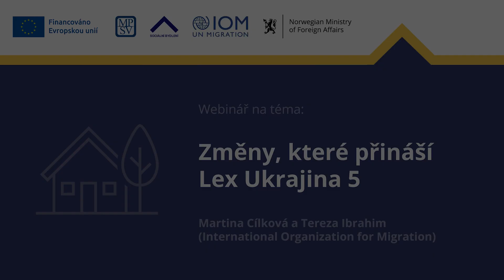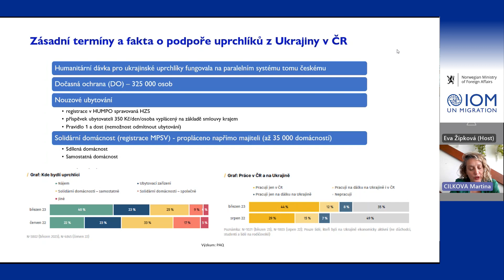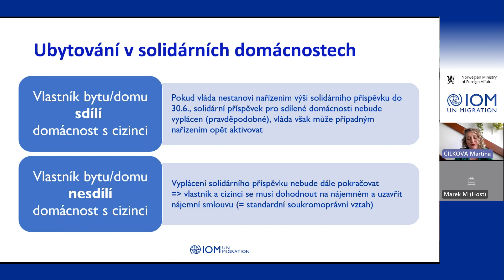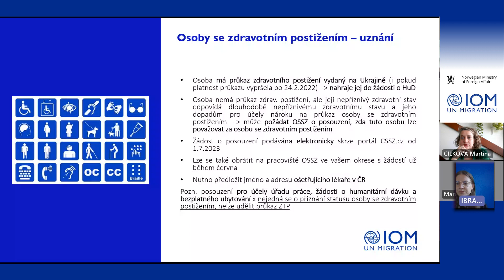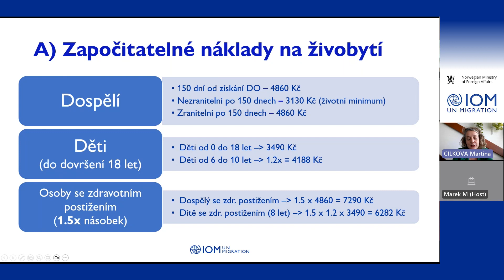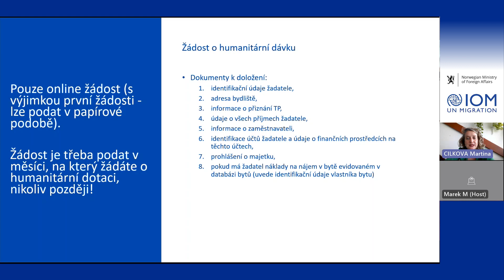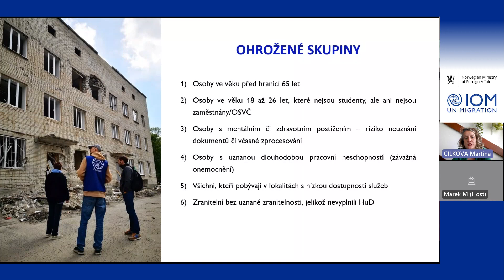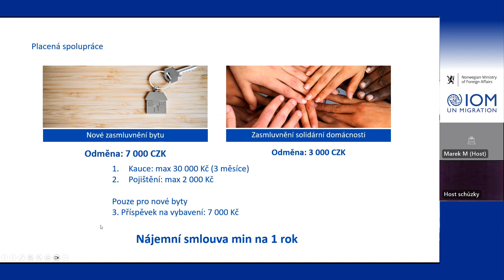Lex Ukrajina 5 a jeho dopady na situaci s bydlením pro uprchlíky z Ukrajiny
On-line webinář na téma Změny, které přináší Lex Ukrajina 5, na kterém promluvily Martina Cílková a Tereza Ibrahim (International Organization for Migration).

Webinář je záznamem z on-line setkání, které proběhlo 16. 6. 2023 ve spolupráci s International Organization for Migration.

Číslo na sociálně právní poradnu IOM: 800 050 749

00:00 Úvodní znělka
00:21 Představení řečnic
01:15 Představení IOM
03:10 Představení obsahu webináře
04:15 Zásadní termíny a fakta o podpoře uprchlíků z Ukrajiny v ČR
11:06 Změny související s Lex Ukrajina 5
11:51 Bezplatné ubytování – Základní pravidla
13:33 Bezplatné ubytování v nouzovém ubytování
14:53 Ubytování v solidárních domácnostech
16:12 Jak prokazovat zranitelnost – také pro účely bezplatné ubytování?
29:42 Výpočet humanitární dávky
32:17 Započitatelné náklady na živobytí
33:35 Započitatelné náklady na bydlení
41:45 Postup při zasmluvnění soukromého bytu a požádání o humanitární dávku
45:04 Žádost o humanitární dávku
45:40 Příklady situací uprchlíků
50:06 Ohrožené skupiny
52:54 Prognóza rizik z pohledu IOM
1:00:56 Matice typu ubytování v rámci krizí
1:02:04 Co IOM nabízí neziskovým organizacím (placená spolupráce)

Toto vysílání je součástí projektu MPSV „Podpora sociálního bydlení a jeho systémové zavádění v ČR “ (realizován v rámci OPZ+).

Více informací na a na FB stránce Sociální bydlení v ČR

Poznámka: informace prezentované řečníky či dalšími účastníky ve videu nebo v diskusích jsou jejich vlastními názory a nemusí se shodovat s názory MPSV.